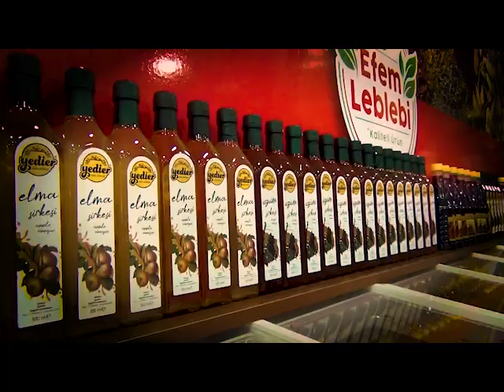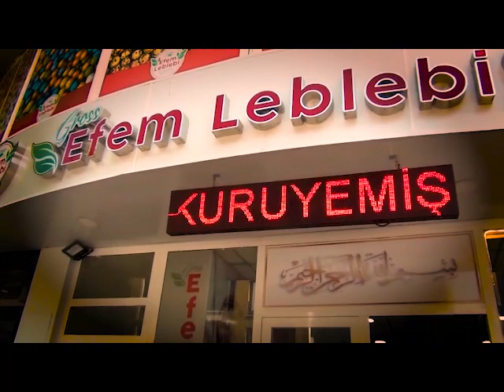Tavşanlı leblebisi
‎leblebi ve kuruyemiş ayrıca farklı gıda ürünleri